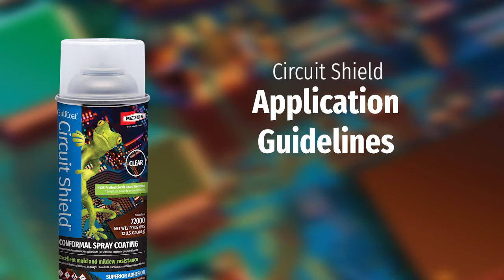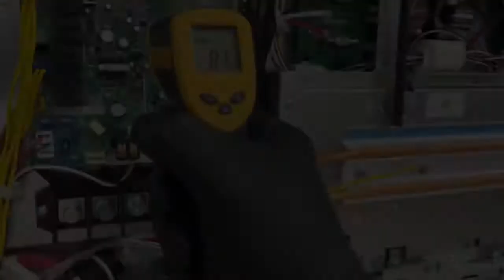How To Protect HVAC Circuit Panel Boards with GulfCoat Circuit Shield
GulfCoat Blue and Clear corrosion resistant coatings are specifically designed for the protection of HVAC coils and components.

Follow us for new product updates!